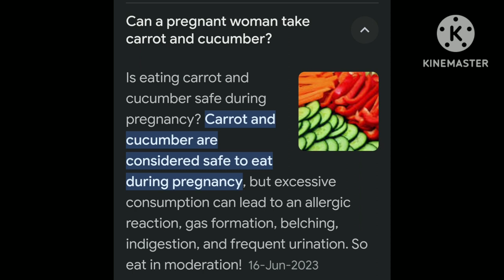can a pregnant women take carrot and cucumber?